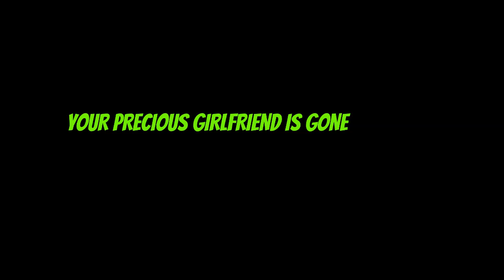FNF | "POWERDOWN V2 BUT MR L SINGS IT" (Friday Night Funkin' Cover)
song by @Kenny_L
flp by @noah_gani1

Art : MR L : From mario madness
Boyfriend : base game
Girlfriend alive : CanhDuy2006
Girlfriend dead : Mario madness

Chromatics :
Mr L voiced and chromatic made by me
Boyfriend chromatic made by me